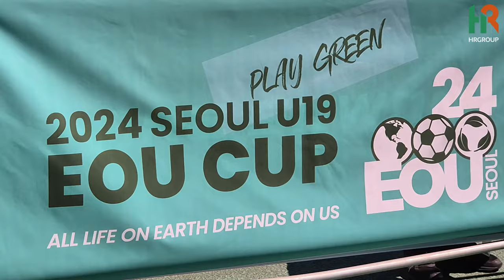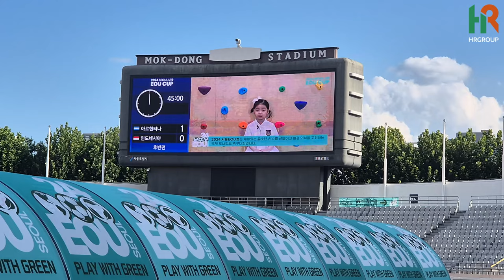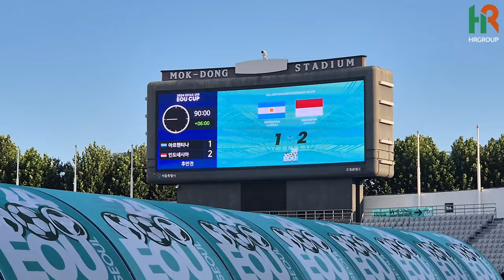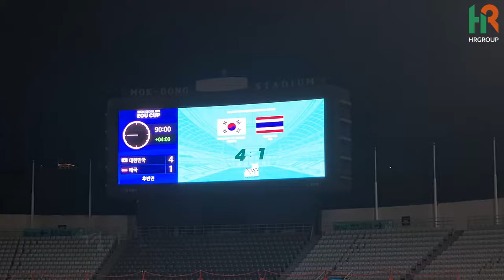15년간 축구계에 있던 쿠팡 택배기사 이야기(쿠팡 퀵플렉스 주 5일 해야 하는 이유)